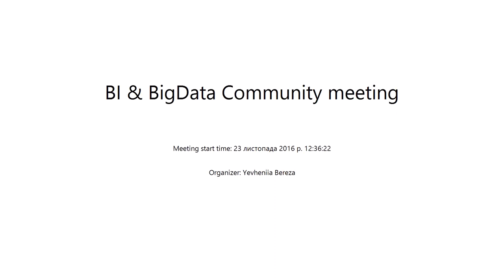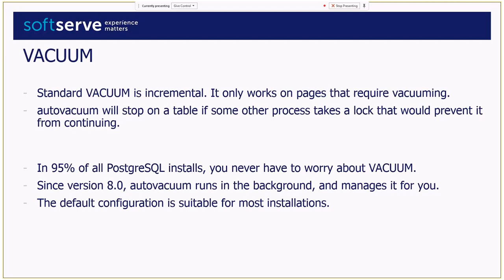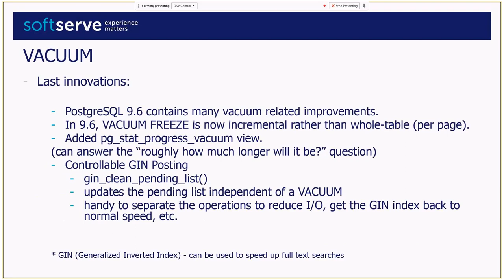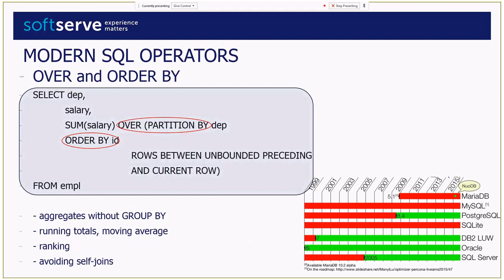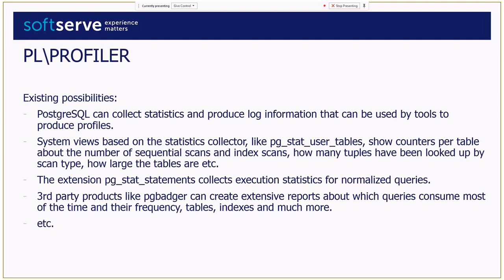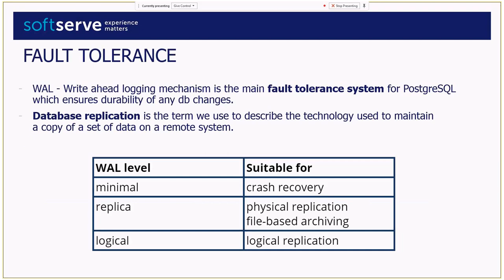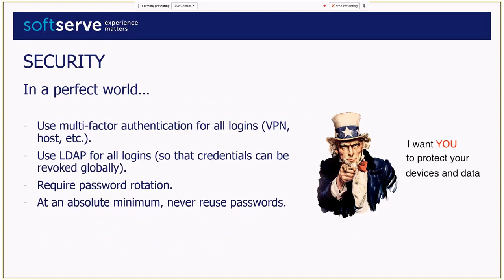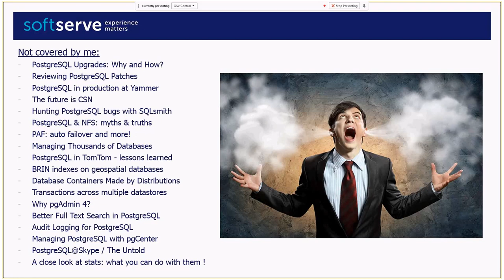PostgreSQL conference Europe by Valerii Tereschenko (Rus)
PostgreSQL is an object-relational database (ORDBMS) – i.e. a RDBMS, with additional (optional use) "object" features – with an emphasis on extensibility and standards compliance.